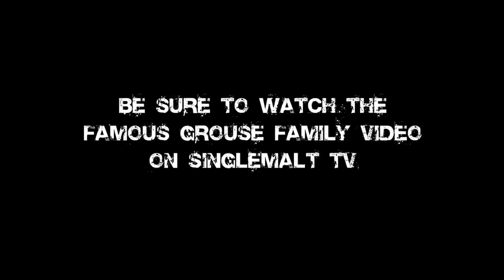The Famous Grouse Blended Scotch Whisky with Derek Brown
If you like what you are seeing on the channel we would love to get out and kick video production into full gear. You can help by becoming a sponsor for $5 per month. Check out the benefits by clicking on the Director of Brand Heritage Derek Brown discusses Scotland's most popular whisky The Famous Grouse blended Scotch from the Glenturret Distillery in Creiff. The Famous Grouse is the "original" version of the familiar Grouse Family.